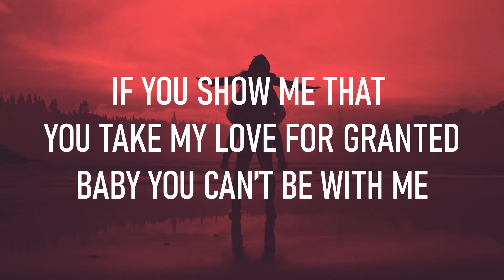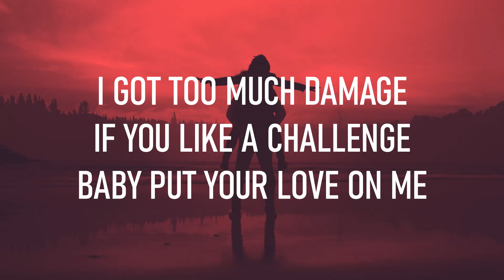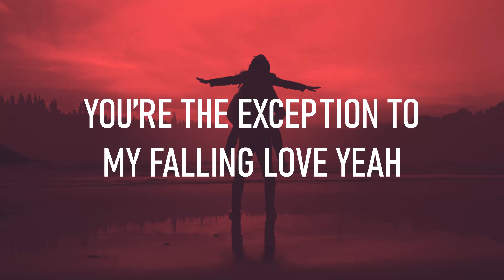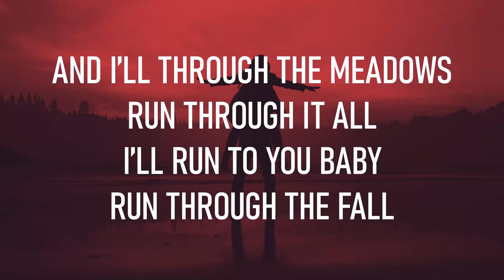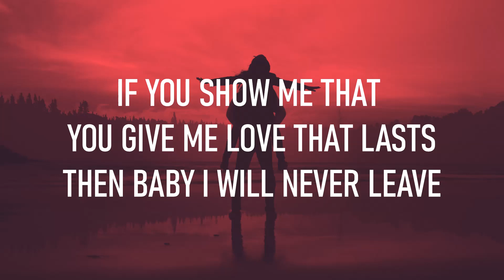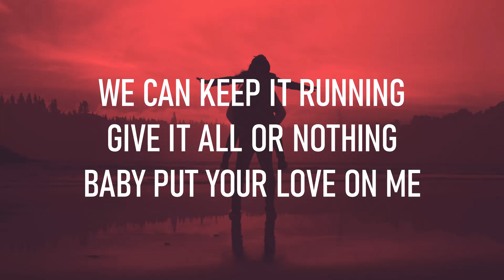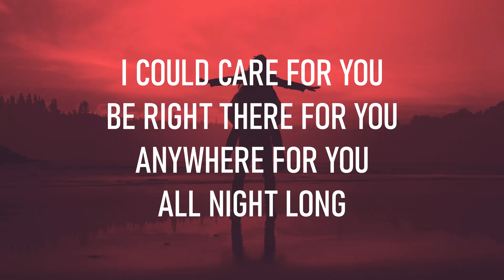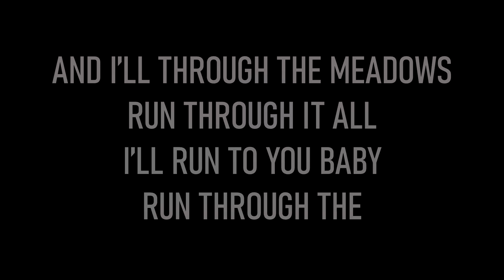Kharfi - Exception To (ft. Cristina Lizzul) [Lyrics]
🔔 Never lose a video again, be sure to turn the notifications on! 🔔